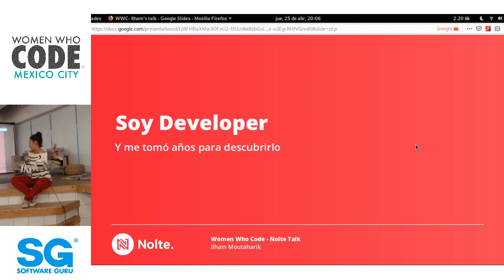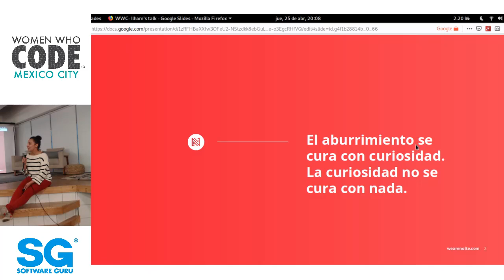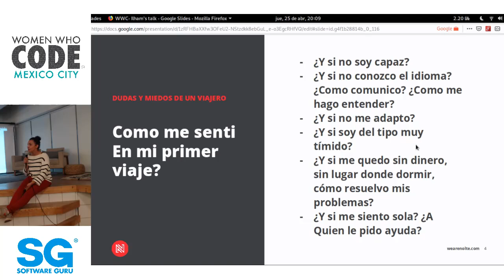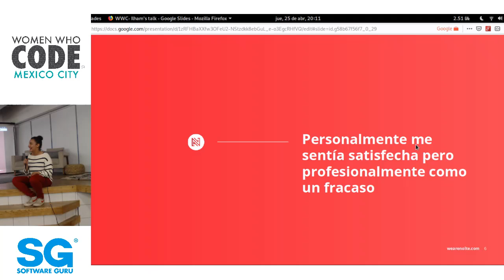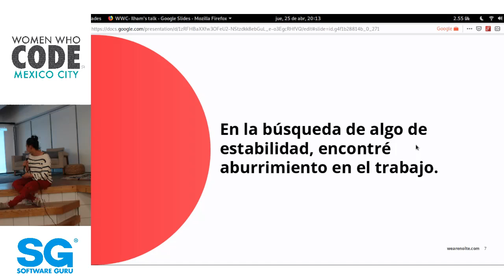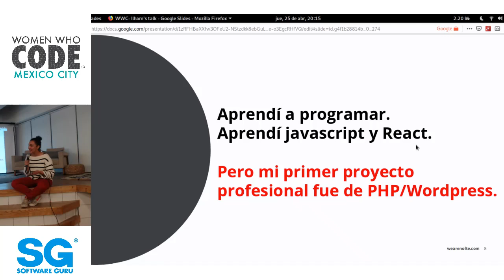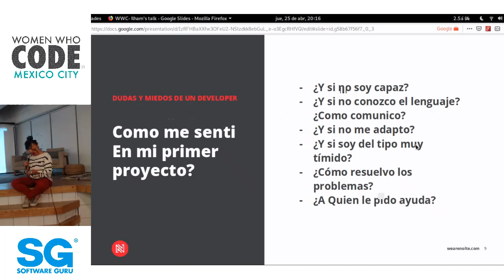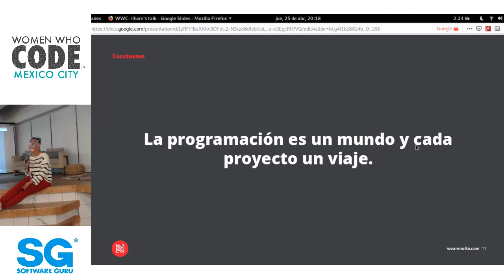WWCODE- ABR-19 | Experiencia- Ilham Moutaharik